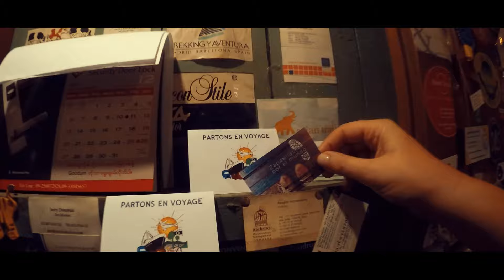🎒 QUE HACER en KALAW antes de tu TREKKING al LAGO INLE - Myanmar🇲🇲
ZXM - Myanmar - Kalaw es la ciudad dormitorio si quieres hacer el trekking al Lago Inle.

📌 No viajes sin seguro: Aquí te damos nuestra mejor opción y con un importante descuento del 20%

🙏 Nos ayudas a que nuestra comunidad viajera sea más grande??

👉👉 Y además no te pierdas todo el contenido que creamos en nuestras rrss: